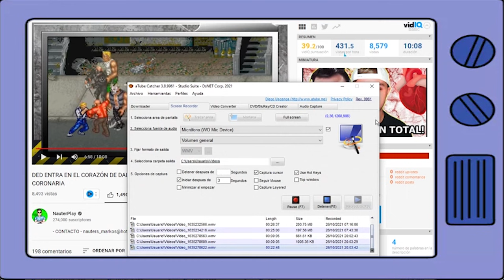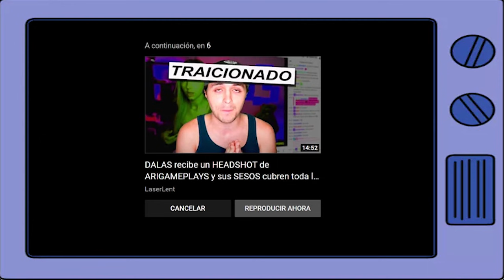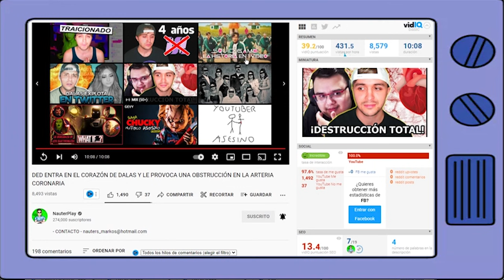DALAS DEL PASADO VUELVE A DARLE EN LA BOCA A DALAS DEL PRESENTE POR DED